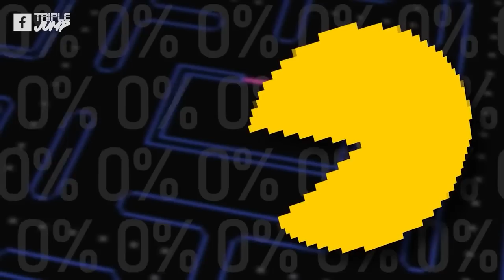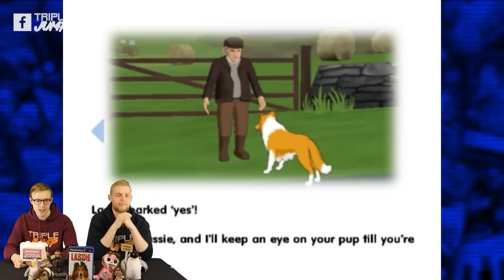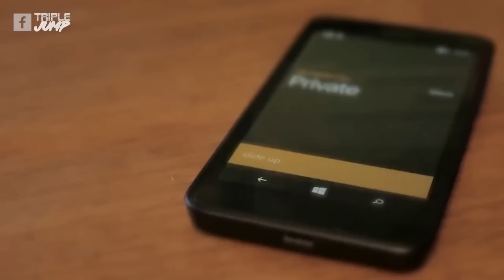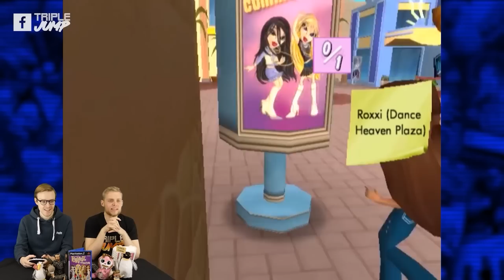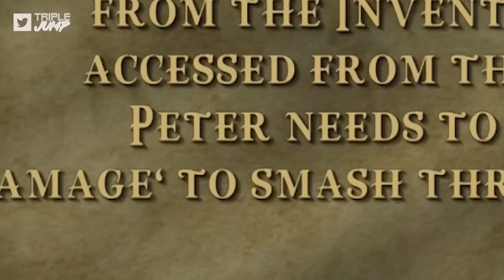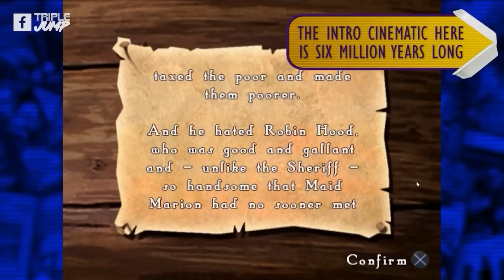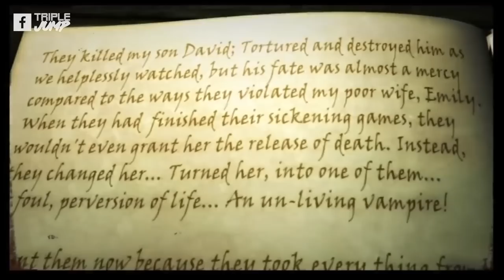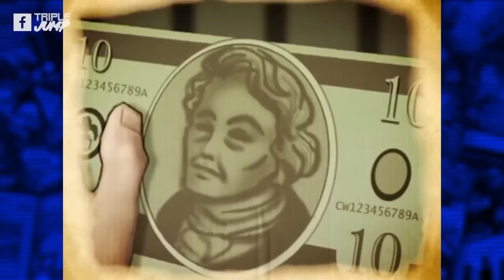Worst Games Ever - SEASON 3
The entire third season of Worst Games Ever in one bingeable location! 6 months of WGE goodness has been distilled into a single video for your viewing pleasure.

Featured Worst Games Ever episodes:
• Worst Games Ever - The Sum of All Fears (12/01/2020)
• Worst Games Ever - Terminator 3: Rise of The Machines (26/01/2020)
• Worst Games Ever - Lassie (09/02/2020)
• Worst Games Ever - Minority Report: Everybody Runs (23/02/2020)
• Worst Games Ever - Peter Pan: The Legend of Never Land (08/03/2020)
• Worst Games Ever - Bratz: The Movie (23/03/2020)
• Worst Games Ever - Scooby Doo And The Cyber Chase (05/04/2020)
• Worst Games Ever - Pirates of The Caribbean: At World's End (19/04/2020)
• Worst Games Ever - TCoN: The Lion, The Witch And The Wardrobe (03/05/2020)
• Worst Games Ever - Robin Hood's Quest (17/05/2020)
• Worst Games Ever - Daemon Summoner (01/06/2020)
• Worst Games Ever - Charlie And The Chocolate Factory (14/06/2020)
• Worst Games Ever - Buzz Lightyear of Star Command (28/06/2020)

Video Editor: Peter Austin (@ThatPeterAustin) & Alex Winters (@MrSteakFace)